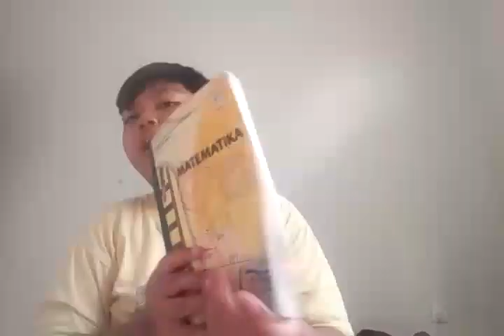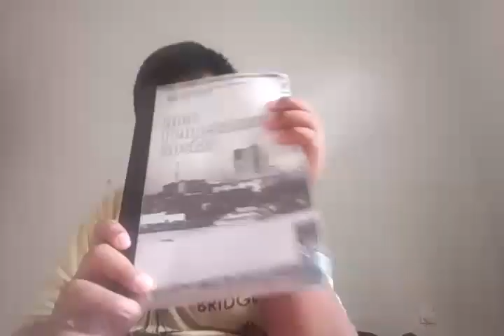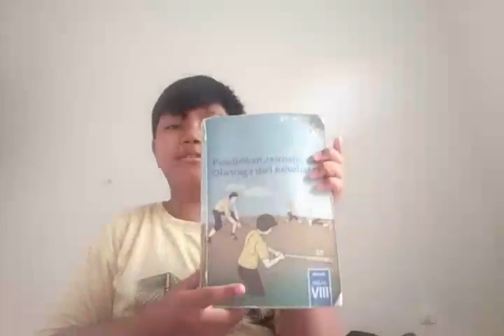Apa aja sih buku² yang di sukai ak? Mau tau makanya nonton☝👍